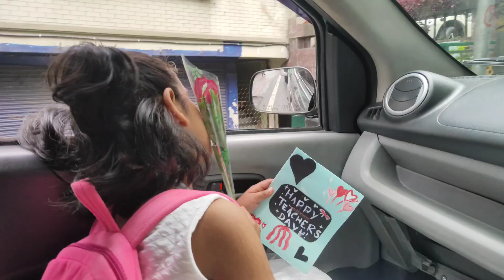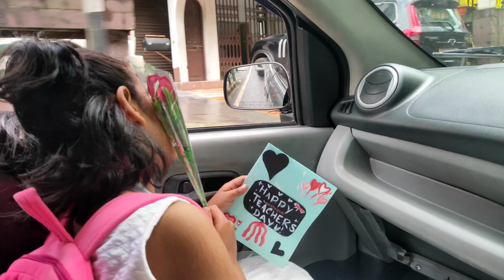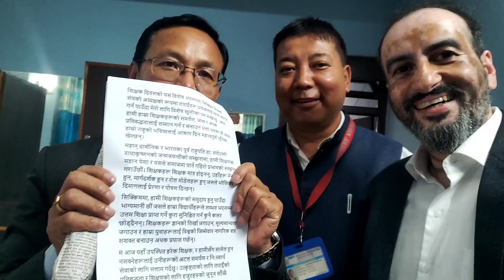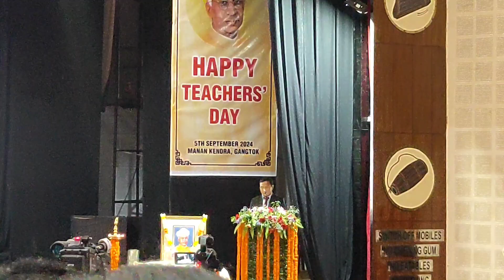Teachers Day 2024 | A teacher on the Teachers' Day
Watch this vlog about Teachers' Day 2024. In "A teacher on the teachers' day" I have tried to show that being a teacher, how I spent my day on the teachers' day 2024.

Hello, I am Laxuman Adhikari from Gangtok in Sikkim. I love photography, videography and traveling. I wanted to share videos (mostly travel vlogs) which I have created while traveling.